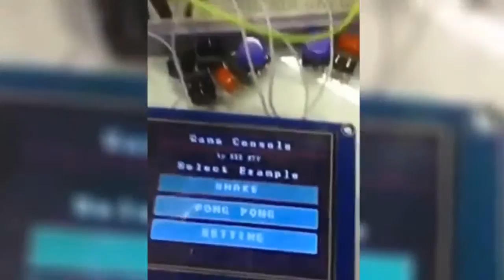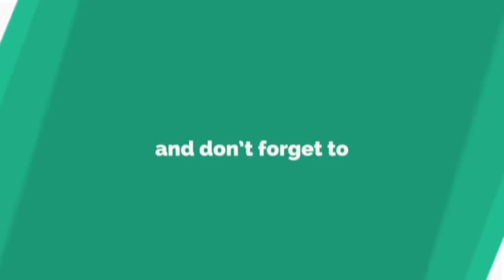Snake Game & Pong Game ! build your own game console【eu ET】